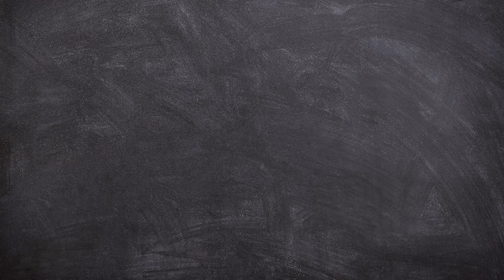How to Draw Gru from Despicable Me 4 Characters for Beginners | Mega Minions Drawing Tutorial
Hello Friends!
Now we will learn How to Draw Gru from Despicable Me 4 Chatacters for Beginners Easy Step by Step.

This video is perfect for those of you who want to start learning to draw. Mega Minions Characters Drawing and Coloring Pages Tutorial with Arshaka Drawing.